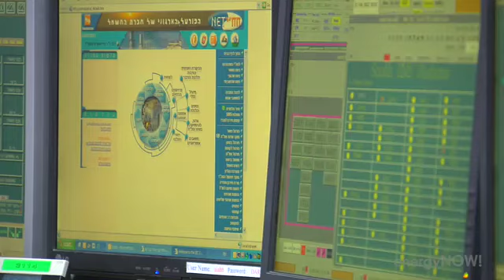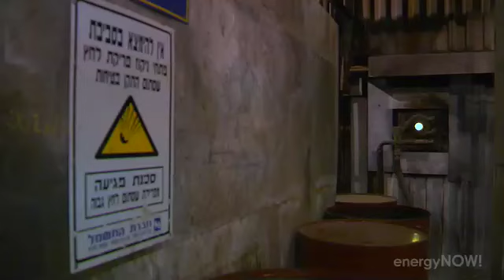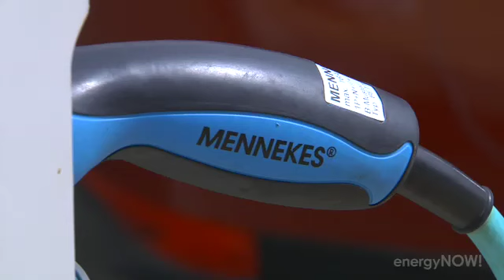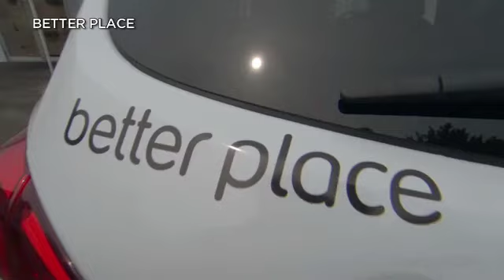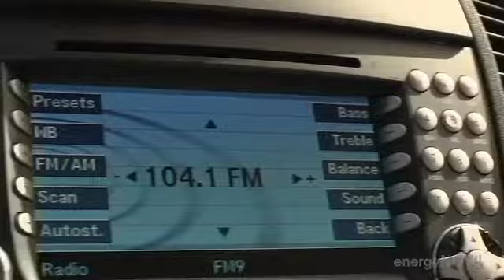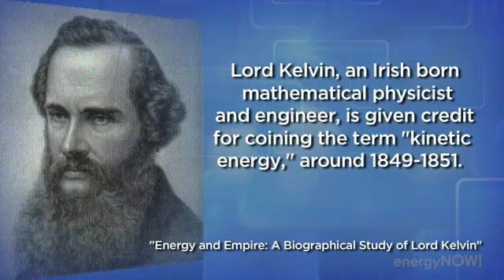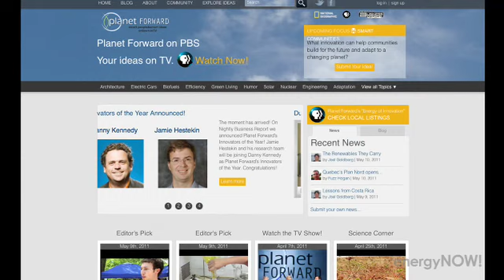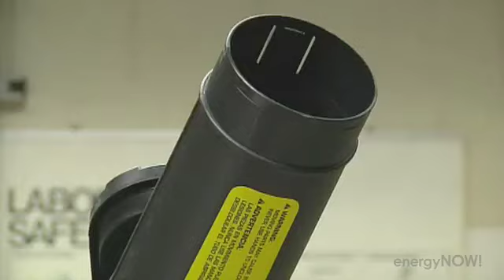Isreal's Energy Security, Kinetic Energy and Innovations - 05.15.2011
First up this week, Chief Correspondent Tyler Suiters kicks off his series, "The Israel Connection" A small country amid hostile neighbors, Israel is used to turmoil. It affects every aspect of life there, and none more than the country's need for energy. In the first installment, "Energy Security," Tyler digs into the issue of how the country can flourish economically while importing almost all its fuel. He interviews government leaders, officials who supply the country's electricity and entrepreneurs who are looking for new ways to develop energy there.

 This week's "Energy Then," takes us back in time to 1955, when Israel's first oil well was completed. There was celebration at the time, with hope that it would turn out to be an oil-rich nation. Those dreams faded, however, when it was discovered that the country does not sit on major oil reserves. Today Israel uses about 60 times more oil than it produces.

 Next, a jostling, bumpy look at how we can harness the kinetic energy our trains, cars and other vehicles produce every day.  Only 15 percent of the gasoline pumped into a car actually spins your wheels. Other forms of transportation are just as inefficient, losing vast amounts of energy to heat and friction as they roll along. But new technologies may capture and redirect energy that otherwise would be lost as waste. Special Correspondent Josh Zepps explores how the energy of motion can save money and energy, make rides smoother and reduce emissions for everyone from car and train commuters to the military.

 On "The Mix,"America's push toward energy independence largely depends on bringing new clean energy ideas and technology from the drawing board to commercial viability. But why do some innovations succeed while others never get off the ground? Anchor Thalia Assuras joins Frank Sesno, creator and host of Planet Forward, a website and television show dedicated to clean energy and sustainability. They highlight Planet Forward's recent nationwide contest to identify and promote America's top ...